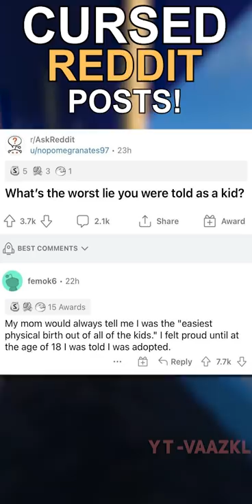CURSED REDDIT POSTS!